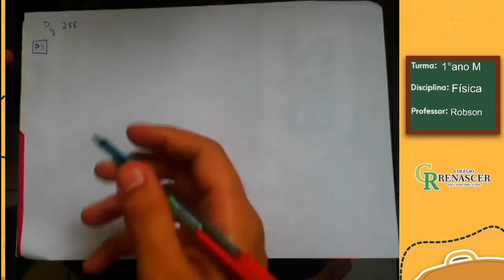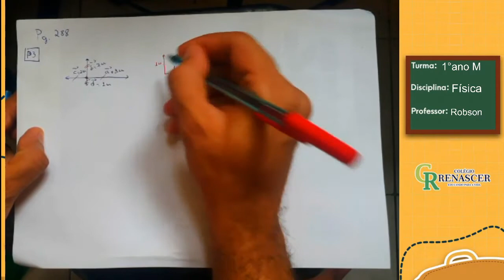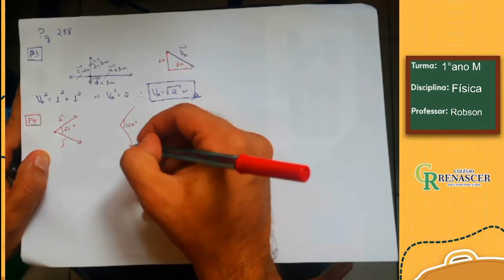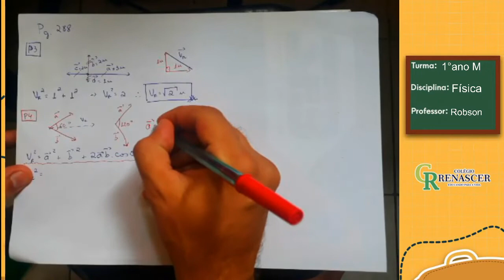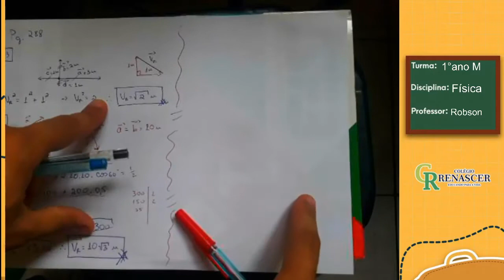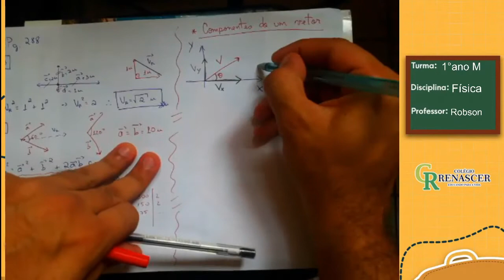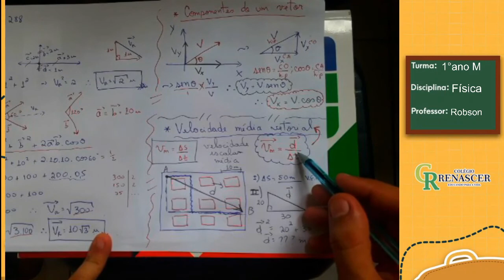FÍSICA Aula 03 - 13 de maio 1º médio Cinemática Vetorial